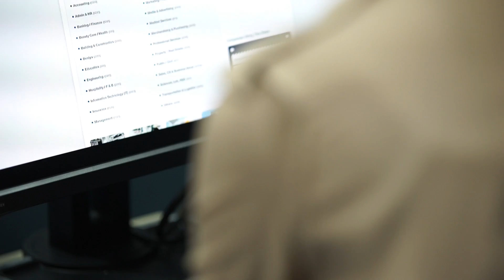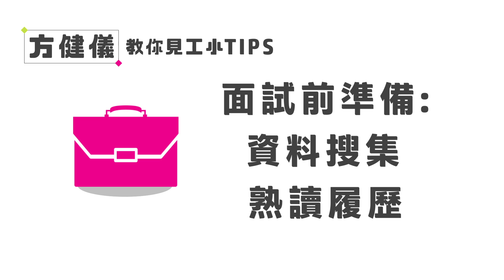方健儀教你見工小Tips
Video featuring Akina Fong for HP Hong Kong